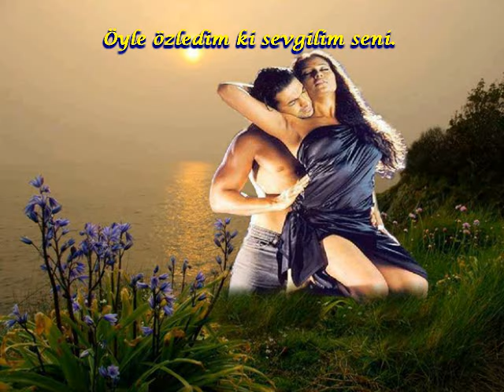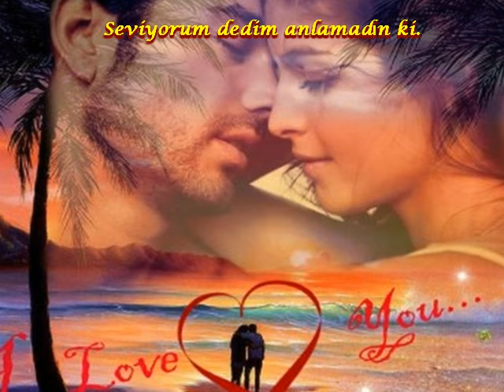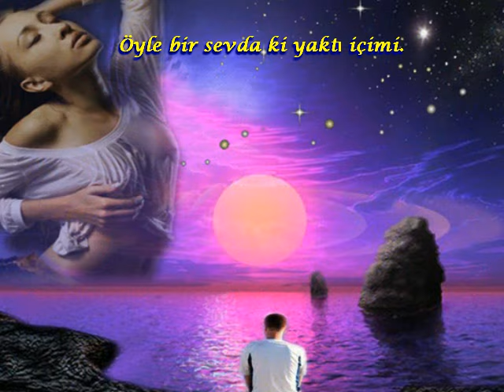Zeki MÜREN Öyle Özledim ki Sevgilim Seni Hazırlayan Mesut TAMER